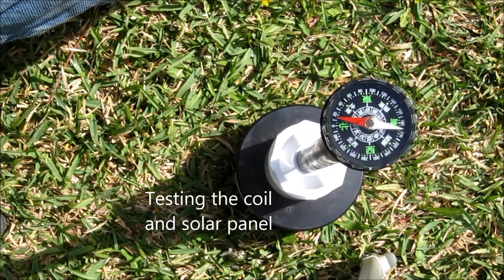Mendocino Motor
Large Mendocino motor. I used 4 ea. 5 volt solar panels from eachbuyer.com (160 mA) and 6 ea. suspension magnets from K&J Magnetics (R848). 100 turns of #36 awg enameled copper wire for each of the 2 coils.

Also bought 5pcs N50 Super Strong Disc Cylinder Round Magnets 25 x 3mm Rare Earth Neodymium on ebay for the field magnets.